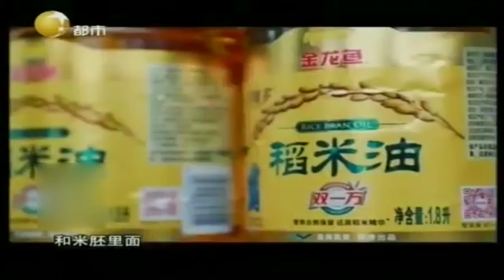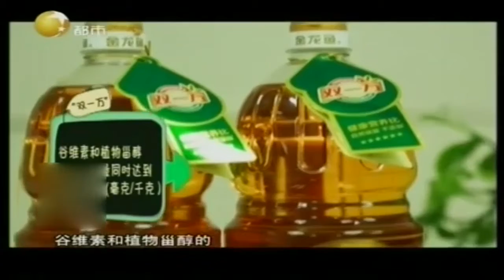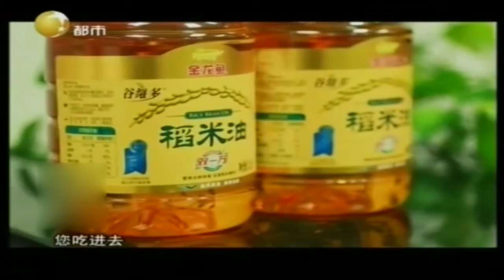做米饭加点油，粒粒分明弹性好口感特别香丨健康一身轻